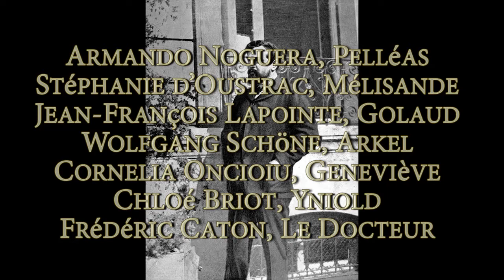Debussy Daniel Kawka ONPL Pelléas et Mélissande concert 1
Claude Debussy
Pelléas et Mélisande - Partie 1
Direction musicale Daniel Kawka
Mise en scène Emmanuelle Bastet
Scénographie et costumes Tim Northam
Lumière François Thouret
Chef de choeur Xavier Ribes

avec
Armando Noguera, Pelléas
Stéphanie d’Oustrac, Mélisande
Jean-François Lapointe, Golaud
Wolfgang Schöne, Arkel
Cornelia Oncioiu, Geneviève
Chloé Briot, Yniold
Frédéric Caton, Le Docteur

Chœur d’Angers Nantes Opéra
Orchestre National des Pays de la Loire

Mais la soirée reste fascinante (…) l’Orchestre National des Pays de Loire (…) joue impeccablement une partition qu’il possède à la perfection, et la familiarité avec la partition de Daniel Kawka, spécialiste de la musique contemporaine, est complètement audible. Transparence maximale qui n’est pas seulement due à l’effectif réduit, je ne crois pas avoir déjà entendu une telle radiographie de Pelléas, où les motifs sont exaltés sans être jamais soulignés, et où la mise en valeur de chaque plan n’empêche pas une poussée permanente. Il faut au moins écouter la scène de la grotte (II,3), miraculeuse… chaque détail est saillant, et pourtant on a l’impression d’être sans cesse rejeté par l’avant. Et quelle élégance suprême dans le grand duo de l’acte IV – par exemple le hautbois dans « on dirait qu’il a plu dans mon cœur », qui prend son temps avec liberté, ineffable comme jamais.
Les équilibres, les respirations, tout force l’admiration.

Une des grandes directions de Pelléas, j’aurais peine à citer un chef qui m’ait davantage satisfait ici alors même qu’on dispose au disque des plus grands noms et orchestre, et de très belles réussites.

Un autre artiste authentique, dans la fosse : Daniel Kawka, qui, avec la simplicité et la modestie des très grands, dirige un orchestre des Pays de la Loire en excellente forme, homogène, chauffé à blanc. La mer qui bat les côtes du royaume d’Allemonde n’est pas celle des aquarelles normandes de Boudin, ou des marines mauves de Monet à Etretat. C’est l’océan sauvage au large d’Ouessant, ses ressacs sombres et sa houle farouche.

Avec un instinct très sûr de la progression du temps, Daniel Kawka ménage des tempi fatidiques, et à chaque moment-clé, un silence stratégique – « cet agent d’expression qui est peut-être la seule façon de faire valoir l’émotion », comme le recommandait Debussy. Qui déplorait par ailleurs « l’orchestre-cocktail, un composé genre boisson américaine, où l’on mélange dix-huit produits, tous les goûts particuliers disparaissent ». A Nantes, la saveur pure du pupitre de bassons, qui projette sur l’opéra une pénombre de sous-bois, ou les pizzicati corsés des contrebasses, l’auraient réjoui.

Gilles Macassar, Télérama 31 mars 2014

Acteur essentiel de cette noire aventure sentimentale, le chef Daniel Kawka place la partition sous une lumière directe pour en révéler les moindres détails. C’est aussi grâce à lui que « Pelléas et Mélisande » quitte les brumes de l’approximation et de l’indécision pour un expressionnisme saisissant.

Philippe Venturini, Les echos.fr, 27 mars 2014

Comme jadis  pour le Château de Barbe-Bleue selon Patrice Caurier et Moshe Leiser, Daniel Kawka réglait son orchestre sur le plateau, en millimétrant le temps dramatique pour  se caller sur la mise en scène jusque durant les interludes qu’Emmanuelle Bastet transforme en autant de narrations. On ressortait de Graslin en se disant qu’enfin on avait regardé l’ouvrage de Debussy en face, sans plus rien s’en dissimuler.

Jean-Charles Hoffelé, Concertclassic.com 31 mars 2014